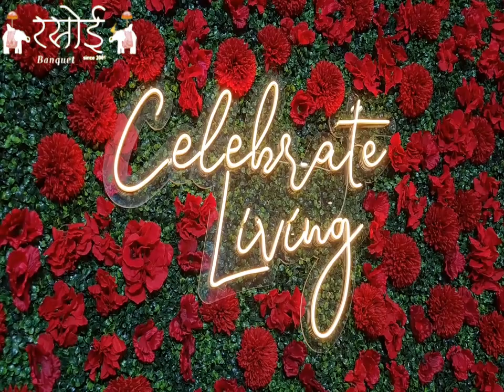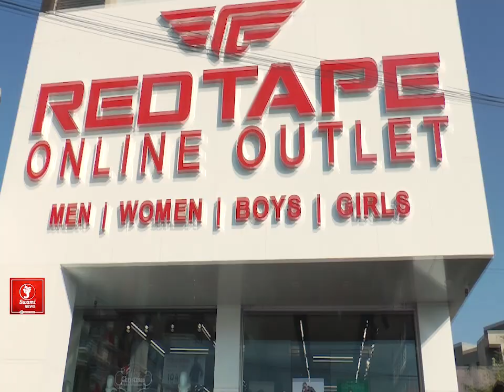सोशल मीडिया पर वायरल हो रहा वीडियो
सोशल मीडिया पर वायरल हो रहा वीडियो  पेड़ के पत्ते जैसी लग रही है तितली